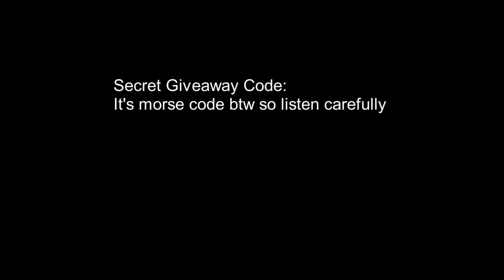Do NOT Play Hypixel Skyblock on Halloween at 3AM!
In this video, we show you what happens if you hop on to grind at 3AM on Halloween. It is scary so beware if you are under the age of 74, as you will not be able to handle the sheer gore.

?sub_confirmation=1